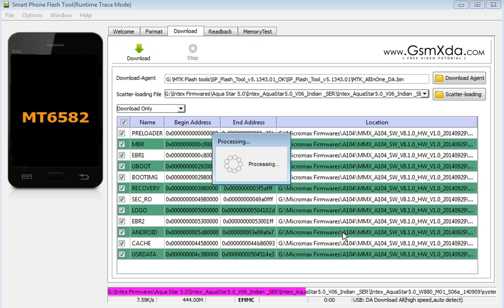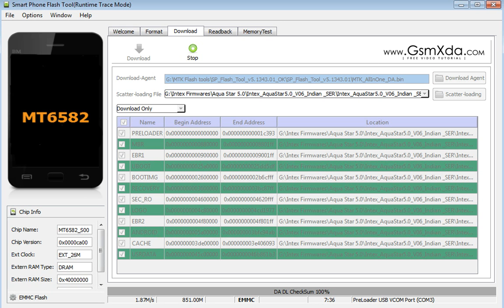How to Flash Intex Aqua Star 5 0